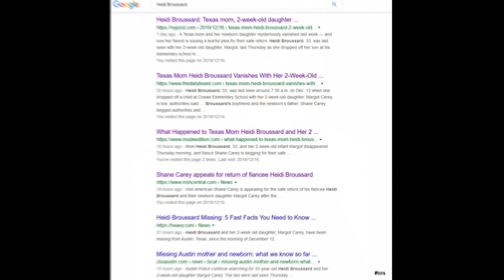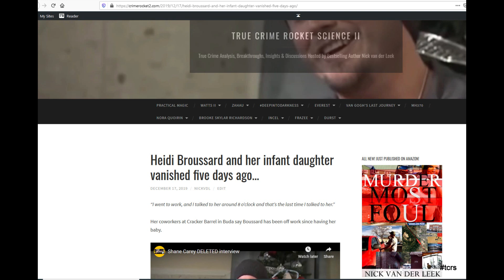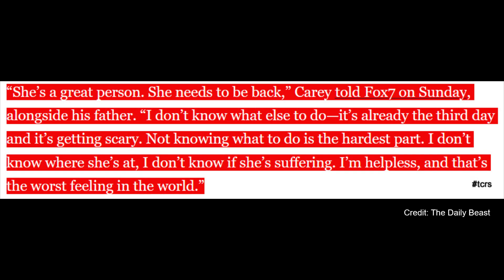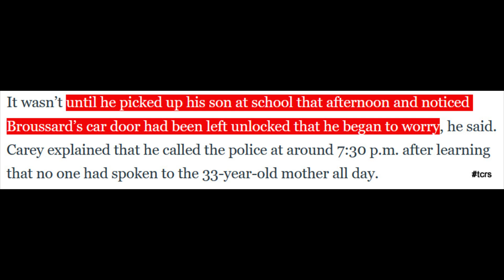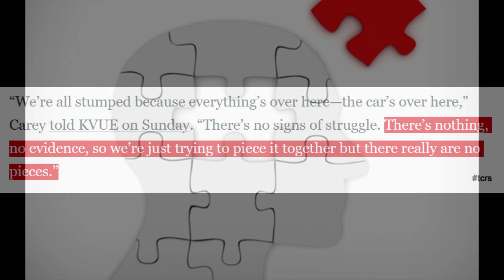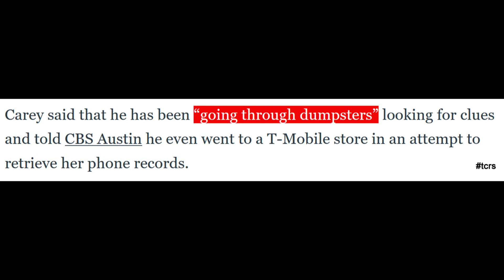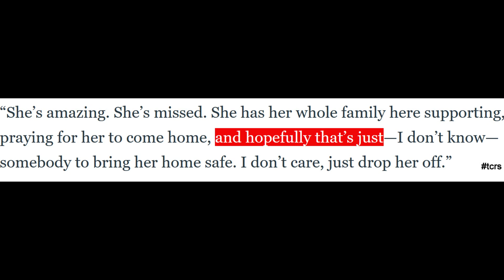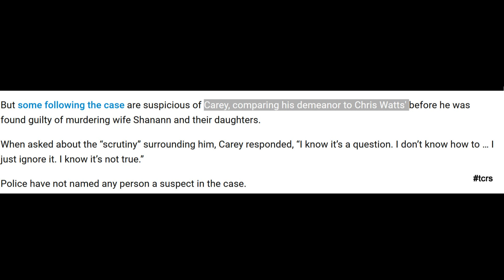Heidi Broussard Disappearance: Statement Analysis, Social Media Analysis and TCRS Assessment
Red flags abound since the disappearance last Thursday morning [December 12th]  of 33-year-old Heidi Broussard and her 2-week-old infant Margot.

Everyone's talking about the similarities between her fiance [who identifies as single on Facebook] and Chris Watts.

Is there credible reason to be suspicious of the young father from Austin, Texas?  TCRS investigates.